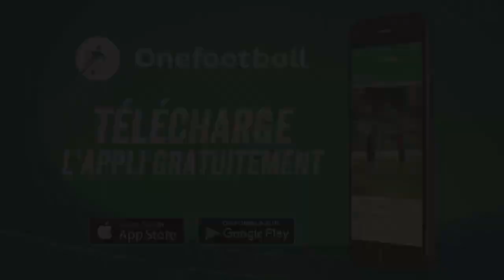9 buts SENSATIONNELS de Benzema - Aliotop